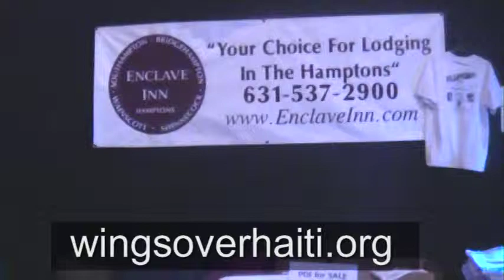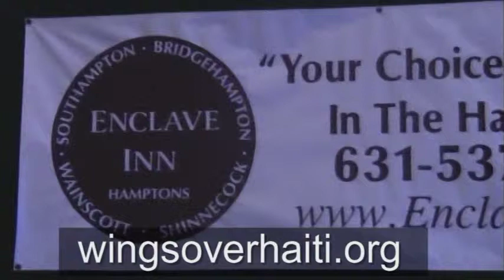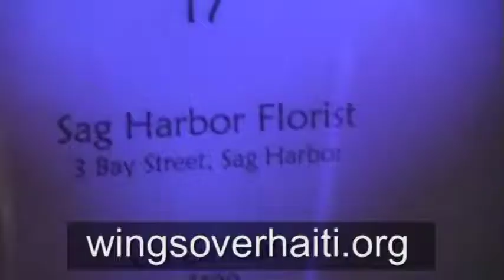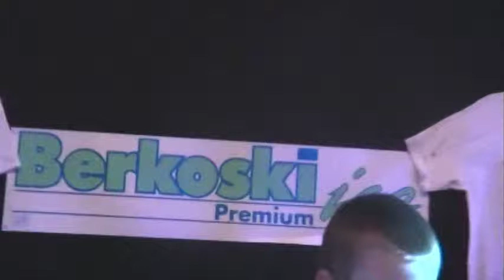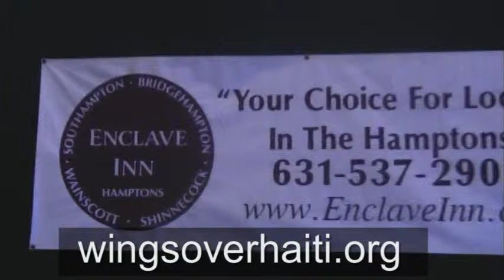Cognacscorner Wings over Hati Interviews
TV Host Cognac Wellerlane interviews Founder Jonathan Nash Glynn and Realty TV Star Omarosa at the First Annual Wings Over Haiti Charity Event in East Hampton at the East Hampton Studios